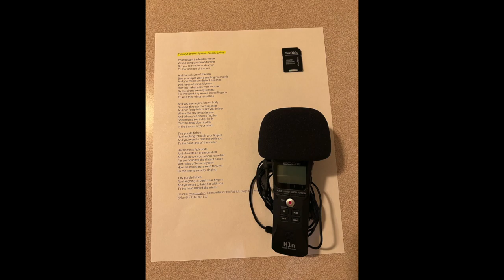Bob P, "Tales Of Brave Ulysses," H1n Mic Vs & USB Mic Bkg Tr, 8 11 22